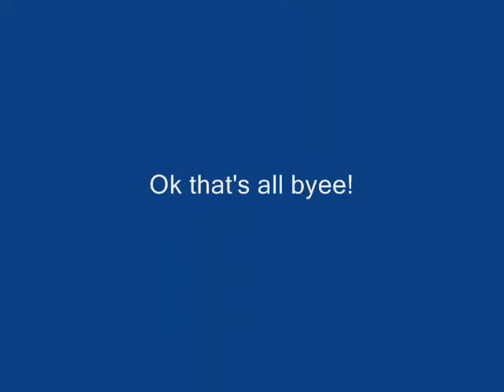Talon the Eevee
Hey! This is my entry for Eevee party 3! Sorry no good music! Please pick Talon! He is cool ok thanks!! Obviously you can redraw him Asi, but please keep design the same! Ok Thanks!